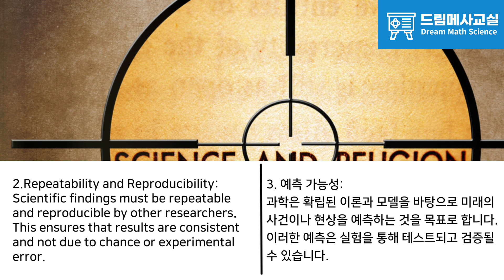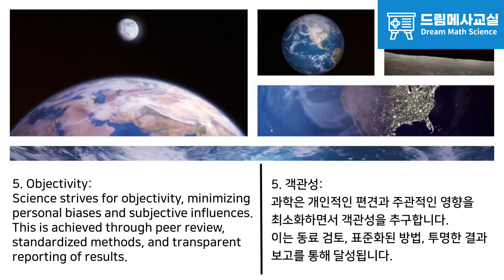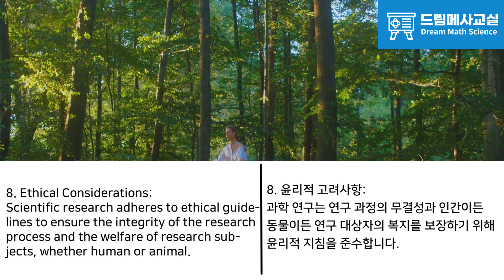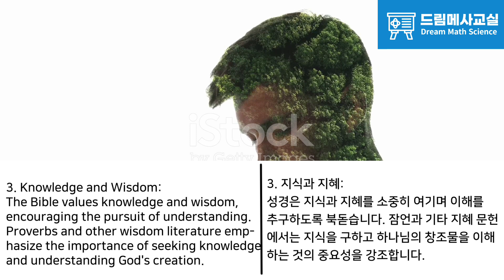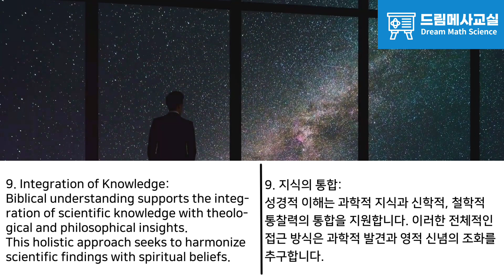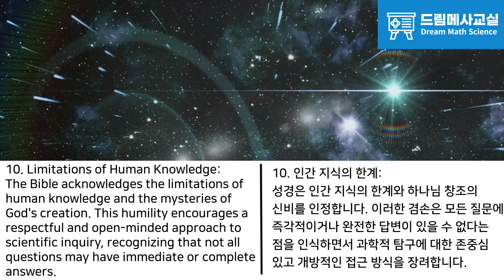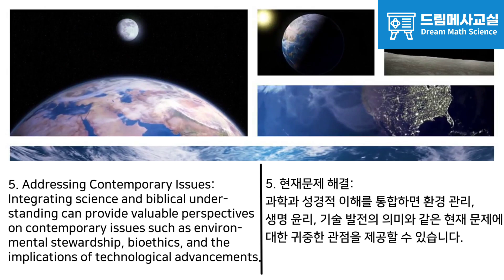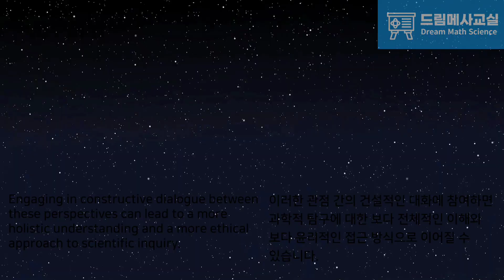과학의 특징, 과학에 대한 성경적 이해, Characteristics of Science,Biblical Understanding of Science,드림메사,피디샘의 과학이야기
드림메사교실 피디샘의 과학이야기 영상입니다.
과학의 특징과 성경적이해 10가지를 정리한 영상입니다.